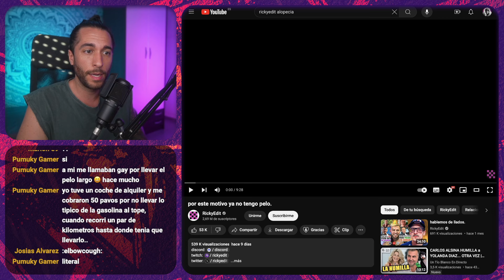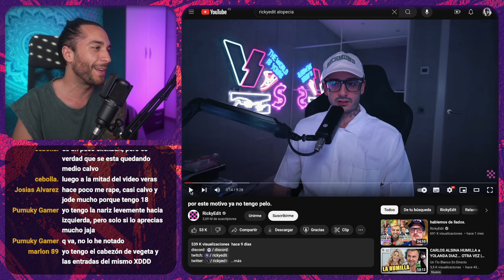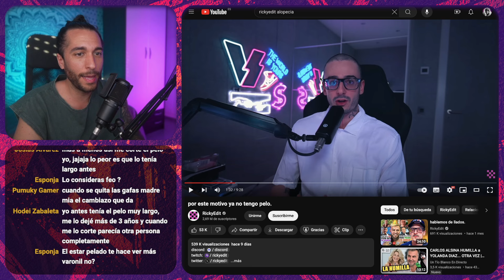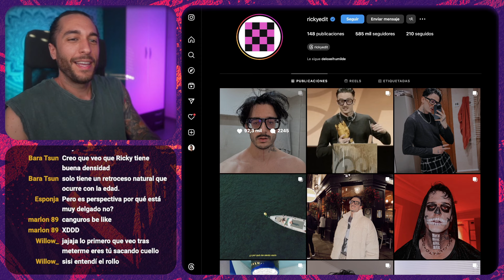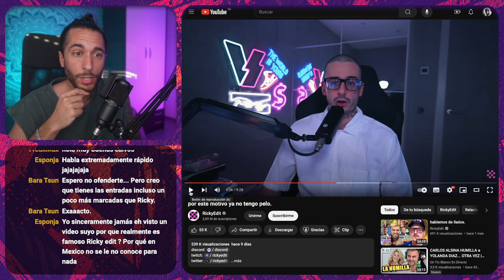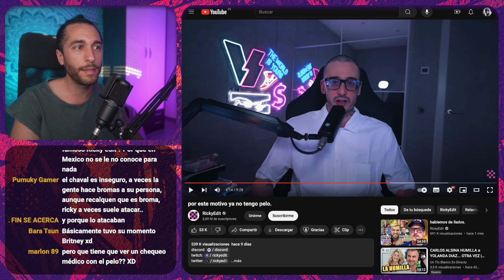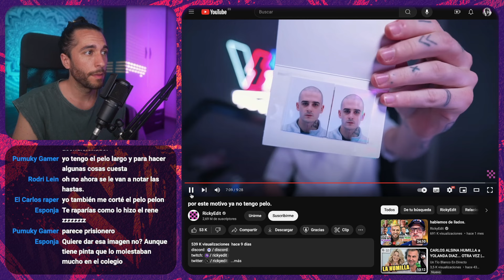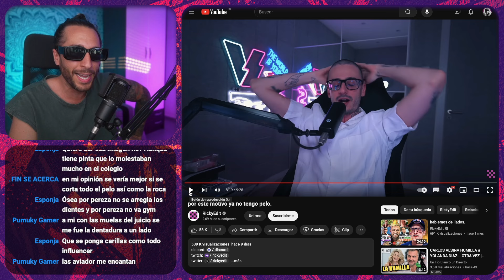Rickyedit se va a quedar calvo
Este es un extracto de directo de mi canal principal @Alex-Estilo